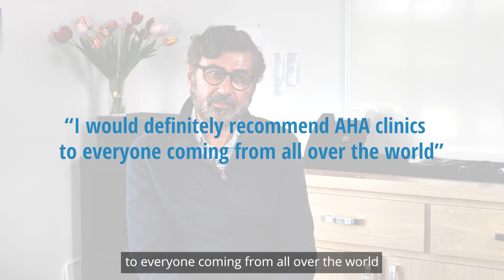Dr. Khan discusses his personal experience with AHA Clinics.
Dr. Khan discusses his personal experience with AHA Clinics; he enjoys choosing his own hours and spending more time with his family.

"I would definitely recommend AHA clinics to everyone coming from all over the world".

Curious to find out more about The AHA Way?

We can’t wait to talk about the next steps via an initial, confidential discussion.